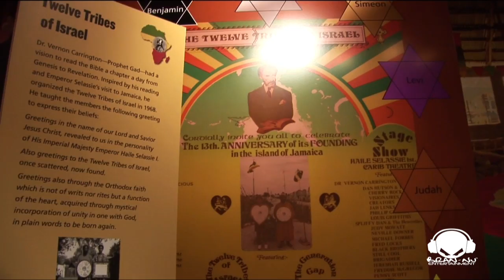Ruth-Ann Brown's Vlog 4 ( 04.27.09 )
Ruth-Ann Brown @ the National Museum Of Natural History in Washington DC visiting "The Rastafarian Exhibit".